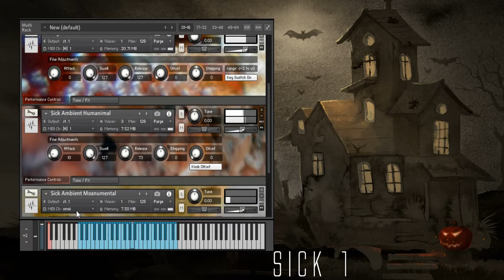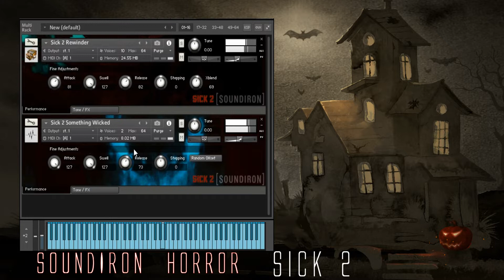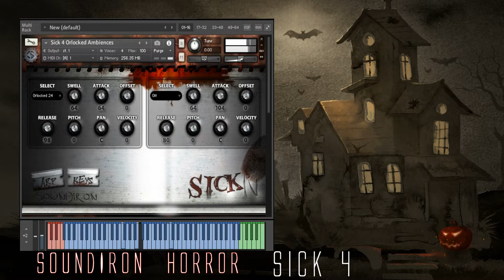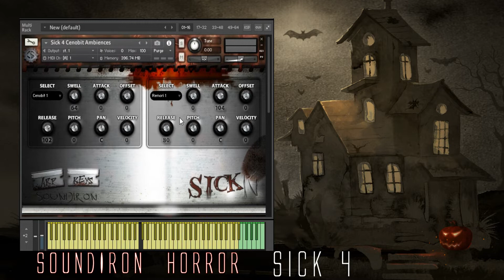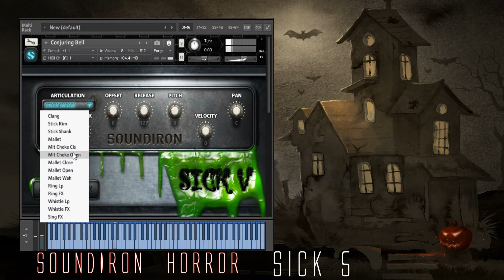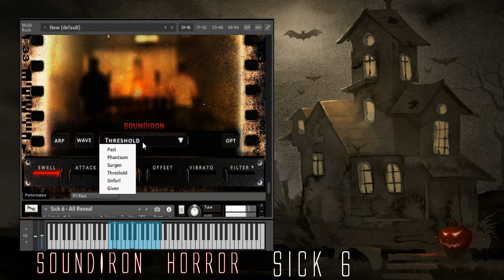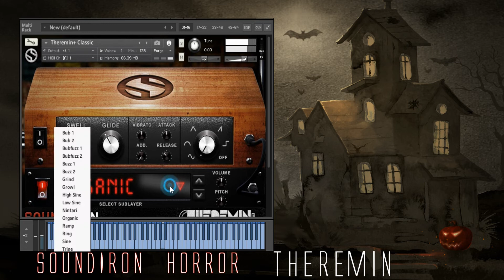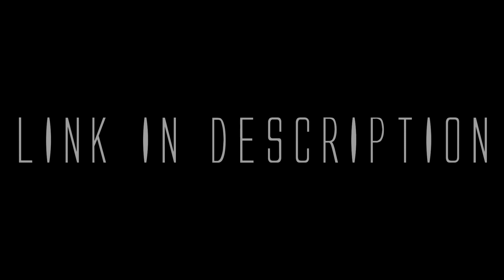Horror Bundle by SoundIron - Preset Walkthrough (65% Off Limited Time)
SOUNDIRON Horror Bundle
For just $139, get The Soundiron horror collection featuring a diverse and comprehensive selection of unique professional sound effects, ambiences, atmospheres, foley, creature effects, percussion and musical instruments that are perfectly suited for horror and science fiction sound design for films, games, television, radio, ads, web media and more.

Each library has a flexible user interface built to give you a full control over the sound and open up unexpected creative possibilities. Most presets also includes a full multi-effects rack, with EQ, filter, phaser, flanger, delay, distortion, amp and speaker simulation and more.

You’ll also find a great collection of our own custom convolution impulse response files from both natural and fantasy/FX environments that can be used in Kontakt and most standard convolution reverb plugins.

All samples are included as standard uncompressed 24 bit PCM stereo wav files, so you can import and use them directly without Kontakt in any wav-compatible DAW, video editor, wav-compatible plugin or sampler you wish.

Don’t miss out on this amazing deal ending soon, hurry and save!